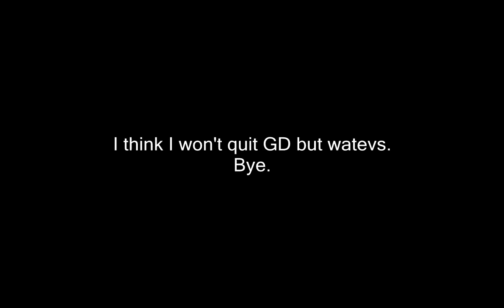Info Update + Creator Contest!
OPEN THIS!

DOWNLOAD THE SONG: